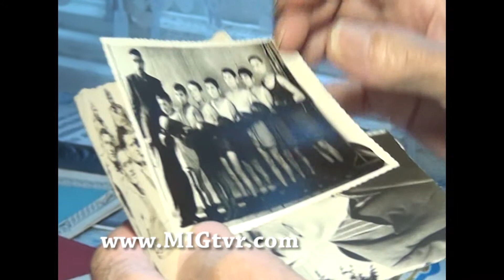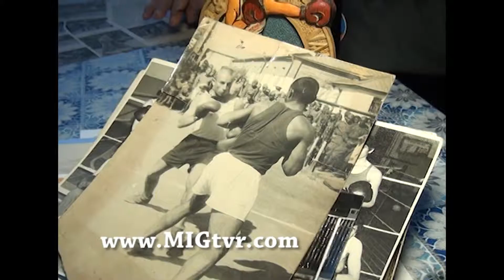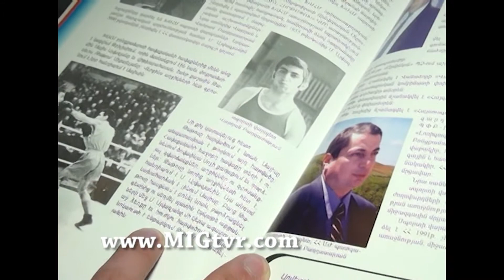Լոռու մարզի բռնցքամարտի ֆեդերացիան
Brncqamarti legend @nker Mayis 2016